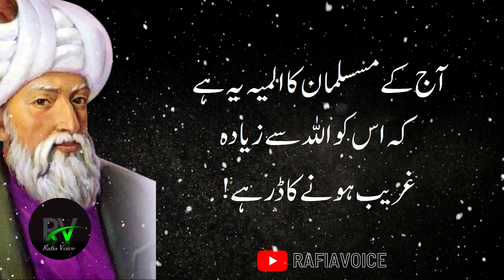dahi sy jisam ki kamzori door kren (Yogurt & body weakness) Motivational QuotesinUrdu RafiaVoice